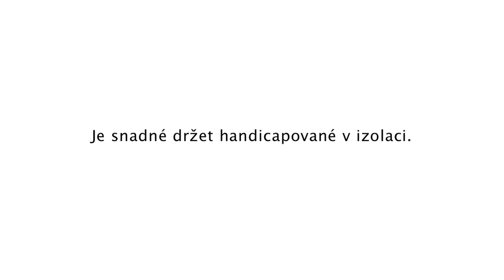Víte, co se děje u Vašich sousedů?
Domácí násilí je celospolečenský problém, nikoli záležitost jednotlivců!

Za domácí násilí považujeme takové jednání, které:

- se odehrává mezi blízkými osobami, kdy násilná osoba a ohrožená osoba jsou citově, sociálně a ekonomicky vzájemně propojeny.
- je opakované a dlouhodobé, přičemž osoba násilná a osoba ohrožená mají jasně oddělené role (násilná osoba x ohrožená osoba).
- je páchané v soukromí -- tzv. „za zavřenými dveřmi".
- postupně narůstá intenzita jednotlivých incidentů.

Setkali jste se s domácím násilím ve Vašem okolí nebo potřebujete sami pomoci? Neváhejte se na na nás obrátit! Bližší informace naleznete na